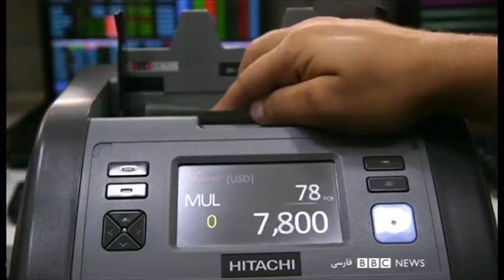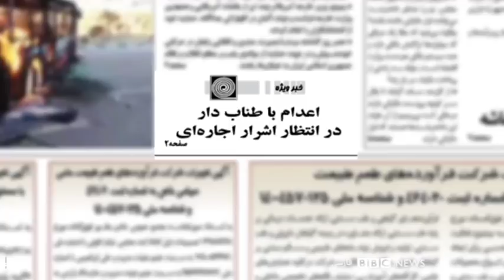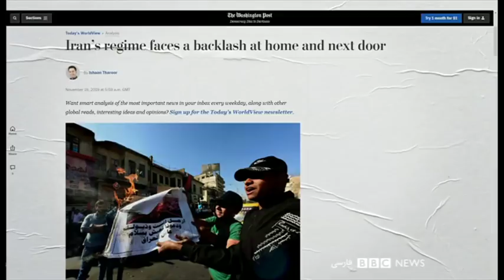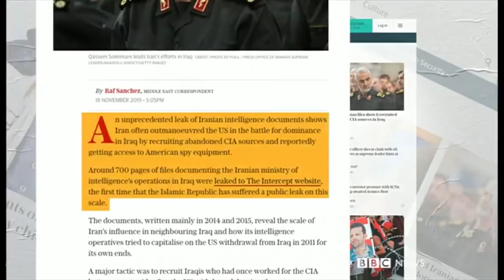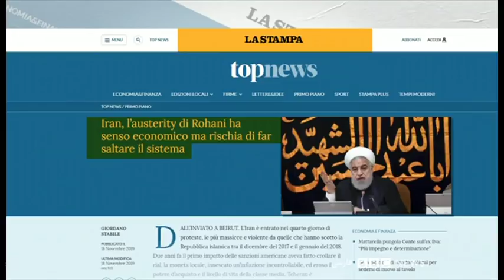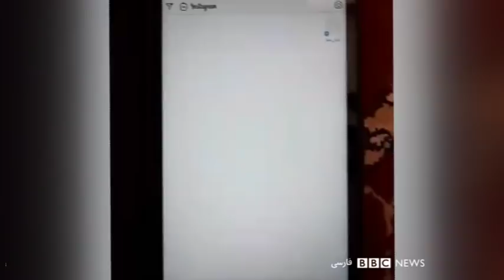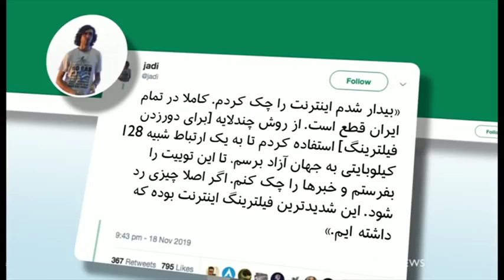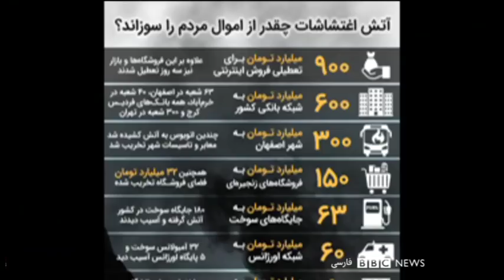اعتراض‌های ایران ، خشونت را چه کسی آغاز کرد؟ - شصت دقیقه ۲۸ آبان ۹۸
گفتگو با محسن کدیور، اسلام شناس و استاد دانشگاه دوک
داریوش سجادی، تحلیلگر مسائل سیاسی ایران
احسان سلطانی، تحلیلگر مسائل خاورمیانه
مهدی جلالی تهرانی، تحلیلگر مسائل خاورمیانه